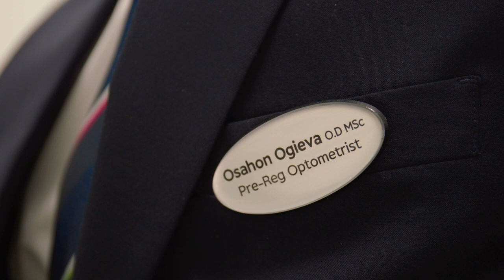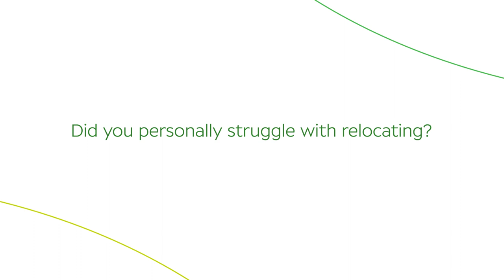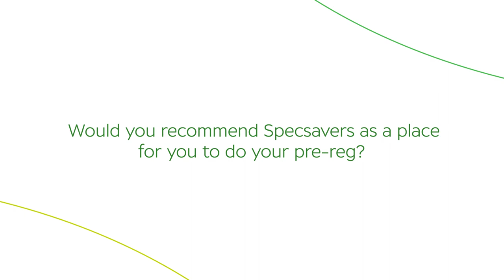Learn more about being a Pre-Reg at Specsavers | Thariqul's journey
Pre-Reg Optometrist, Specsavers Bridgend Derwen - Thariqul Choudhury, sits down with Graduate Recruitment to talk us through his Pre-Reg experience so far. Including all the support he received to help with his relocation!

Want to learn more?